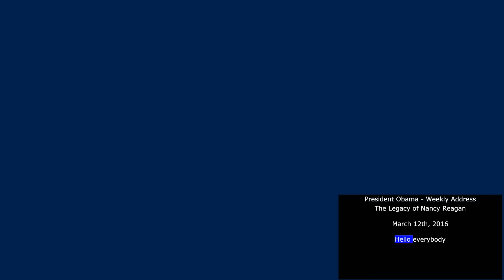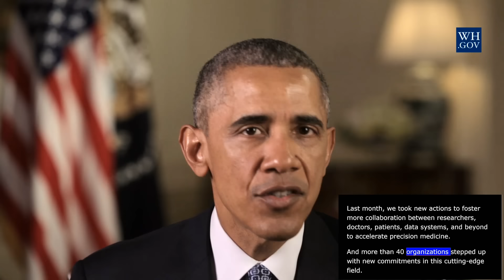President Obama - Mar 12th, 2016 - video caption - Legacy of Nancy Reagan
WEEKLY ADDRESS: The Legacy of Nancy Reagan
WASHINGTON, DC — In this week's address, President Obama discussed the life and legacy of former First Lady Nancy Reagan. From redefining the role of First Lady of the United States to becoming a staunch advocate for stem cell research and research on Alzheimer's disease, a disease that afflicted her husband, Nancy Reagan was an inspiration to the American people. During his Administration, President Obama has signed an order to resume federal stem cell research, announced the Precision Medicine Initiative to enhance our ability to tailor health care and treat diseases like cancer and Alzheimer's, and launched the BRAIN initiative to increase our understanding of how the human brain works. President Obama noted that because of the efforts of people like Nancy Reagan, we continue to get closer to the day when every patient can get the care they deserve, and finding a cure for devastating diseases like Alzheimer's.
The audio of the address and video of the address will be available at 6:00 a.m. ET, March 12, 2016.

Remarks of President Barack Obama as Delivered
Weekly Address
Hello, everybody. This past week, we lost an American icon and one of the most influential figures of her time – former First Lady Nancy Reagan.
Born in New York City, and raised mostly in Chicago, Nancy Davis graduated from Smith College in 1943. As an actress, she appeared in 11 films. And off-screen, she starred in a real-life Hollywood romance with the love of her life, Ronald Reagan, whom she married in 1952.
As President, I know just how important it is to have a strong life partner, and President Reagan was as lucky as I am. Nancy Reagan redefined the role of First Lady of the United States. In addition to serving as a trusted advisor to her husband, and an elegant hostess for our nation, she was a passionate advocate for issues that touched the lives of so many. She raised awareness about drug and alcohol abuse. She was a staunch supporter of America’s veterans. And after her own battle with breast cancer and a mastectomy, she spoke in personal terms about the need for women to get mammograms.
The American people were deeply moved by the love Nancy felt for her husband. And we were inspired by how, in their long goodbye, Nancy became a voice on behalf of millions of families experiencing the depleting, aching reality of Alzheimer’s disease. She brought her characteristic intelligence and focus to the twin causes of stem cell research and Alzheimer’s research. And when I signed an order to resume federal stem cell research, I was proud that she was one of the first phone calls I made. Nobody understood better than Nancy Reagan the importance of pursuing treatments that hold the potential and the promise to improve and save lives.
That’s why, last year, my administration announced the Precision Medicine Initiative to advance our ability to tailor health care and treat diseases like cancer and Alzheimer’s by accounting for individual differences in people’s genes, environments, and lifestyles. Last month, we took new actions to foster more collaboration between researchers, doctors, patients, data systems, and beyond to accelerate precision medicine. And more than 40 organizations stepped up with new commitments in this cutting-edge field. We’ve also launched the BRAIN initiative to revolutionize our understanding of how the human brain works.
Thanks to the tireless efforts of people like Nancy Reagan, I’ve never been more optimistic that we are getting closer to the day when every single patient can get the care they need and deserve. I’ve never been more optimistic that we will one day find a cure for devastating diseases like Alzheimer’s. And I can think of no better way to honor our former First Lady’s legacy than by working together, as one nation, toward that goal. Thanks, everybody.